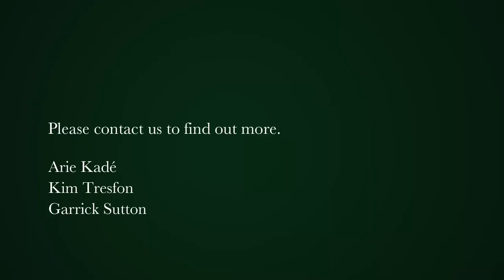3 bedroom house for sale in Constantia Upper | Pam Golding Properties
Cul de Sac living at its finest!
Down a quiet lane in Nova Constantia, you will find a tranquil double storey character home set on an acre of magically manicured gardens, tucked away down a secure tree lined pan handle.

As you arrive at your entrance courtyard, with ample parking, you are greeted by a double garage and a slightly elevated front door that sets the tone for the beautiful grand home that is to come. A large family/entertainment room opens out onto a sun soaked patio that runs the length of the house, and overlooks the pool, surrounded by lush hydrangeas, with automated pool cover, and is nestled under the most lush and voluptuous bougainvillea which reaches the upper storey.

The kitchen is open plan to the dining room with large French doors that allow an abundance of light to flow through and effectively draws your gaze to the expansive garden with rolling lawns, a beautiful water feature and beautiful mountain views as a backdrop. The slightly elevated undercover patio that runs off the kitchen allows for an outside dining experience with stone cladded pillars that further adds to the abundance of character that the home has to offer.

Upstairs you will find the large main bedroom with a fairy-tale Juliet balcony that overlooks the garden and unleashes the mountain views, and an en suite with freestanding bath nestled in front of the bougainvillea. A further two large en suite bedrooms can be found upstairs.

The addition of a large two bedroom cottage with kitchenette and lounge, offers the perfect space for a work from home office, or dual living, while additional staff accommodation is a welcomed feature. A filtered borehole with irrigation ensures that the lush gardens remain just that, lush all throughout the year. A large number of solar panels are a welcomed feature and these are accompanied by an inverter system with battery back up.